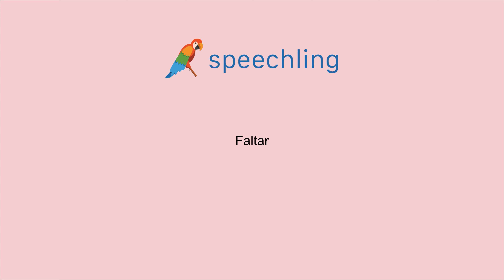How to say "Lack" in Portuguese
Male Voice:
Faltar

Female Voice:
Faltar

Male Voice Translation:
Lack

Female Voice Translation:
Lack